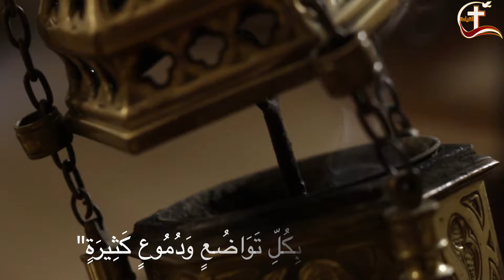خدام الرب مع الشماسة برناديت مروكي هومى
تقديم: جنان يوسف
مدير الإنتاج: هاني توما
إخراج: دان عسكر